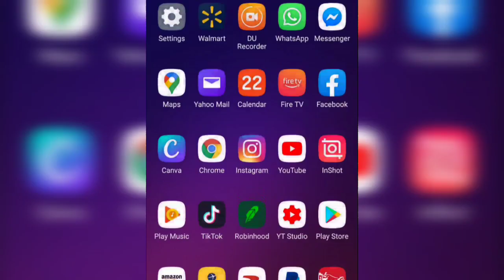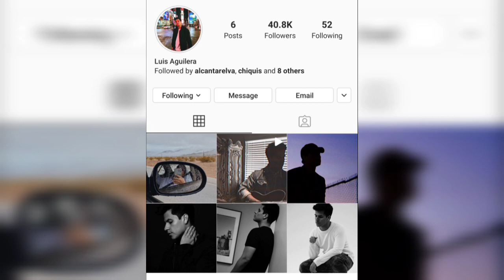Ya vieron el nuevo Tiktok de Luis Aguilera? Farandula on YouTube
El está activo compartiendo para todos los fans así que ve a sus redes y mira lo que el comparte